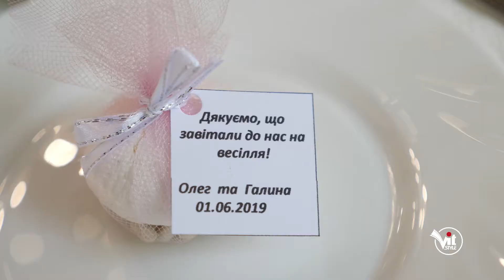klip Oleg ta Galyna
Бронювання відео та фото послуг на весілля по моб. 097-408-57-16.